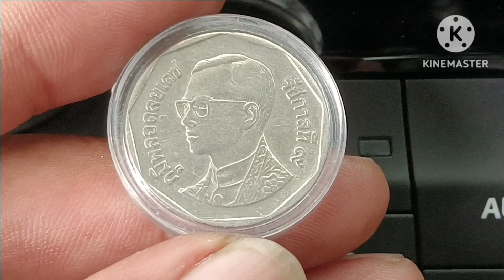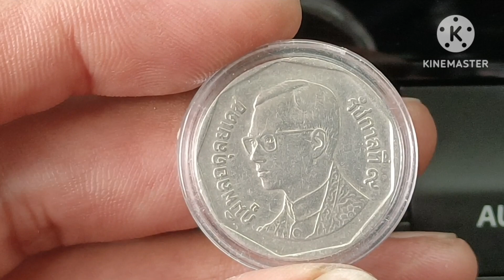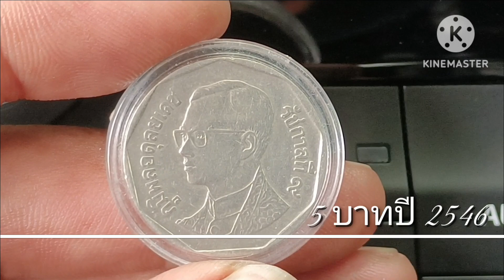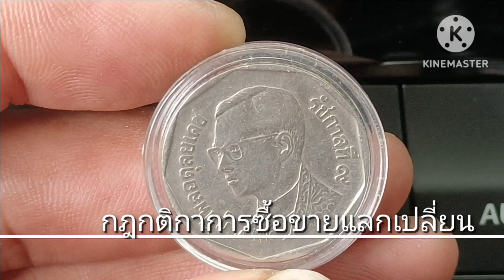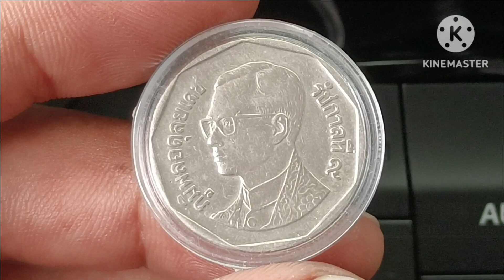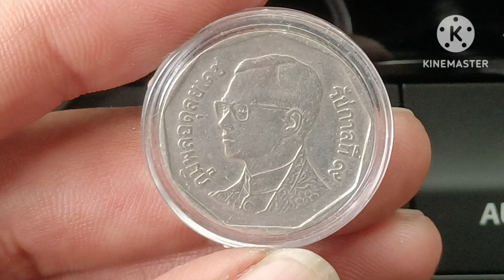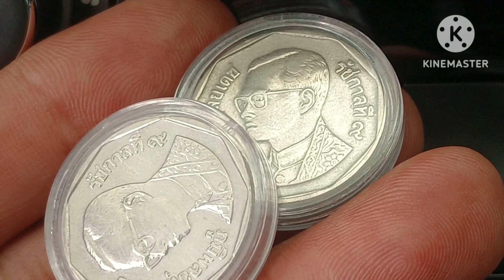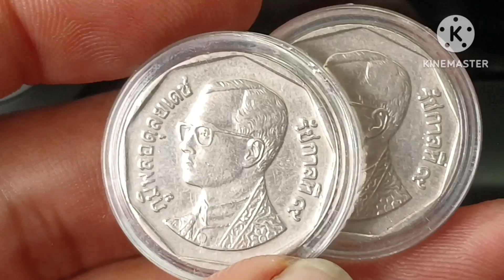New5 บาทราคาสูงปีนี้ที่ทางเราต้องการ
5 บาทราคาสูงปีนี้ที่ทางเราต้องการ ไม่ว่าจะเป็นเหรียญ 5 บาทปีพศที่ติดอันดับความหายาก หรือเหรียญ 5 บาทที่มีใช้ในปัจจุบันที่มีราคาโดยทั่วไปแต่เราให้ในราคาที่สูง